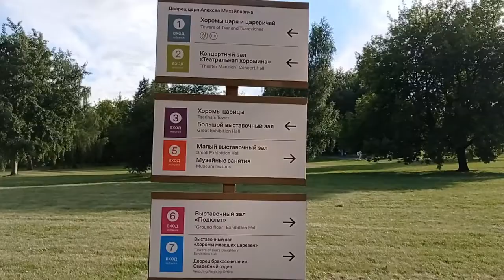Выставка в Коломенском 2022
Участвую всего одной работой в музейной выставке. Работа была приобретена у меня передана в дар музею Музей-заповедник Коломенское компанией Herculis p Partners SA в 2014 году и находится в его собрании. Об этом проекте хотелось бы рассказать отдельно. А с 1 марта 2022 по 22 января 2023 года картина принимает участие в мини выставке "Коломенское глазами художников".
1 МАРТА 2022 Г. – 22 ЯНВАРЯ 2023 Г
ПТ., СБ. 10:00-20:00
ВТ. - ЧТ., ВС. 10:00-18:00
Галерея у Хором царевичей во Дворце царя Алексея Михайловича. Проспект Андропова, д. 39, стр. 69, метро Каширская